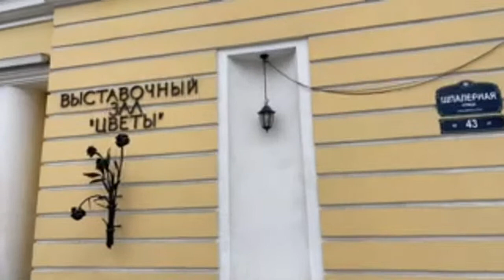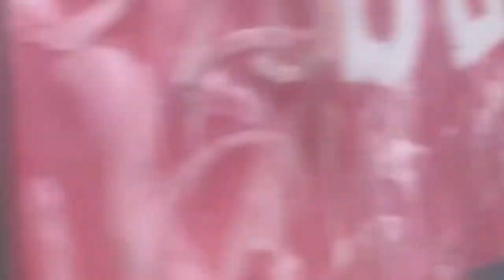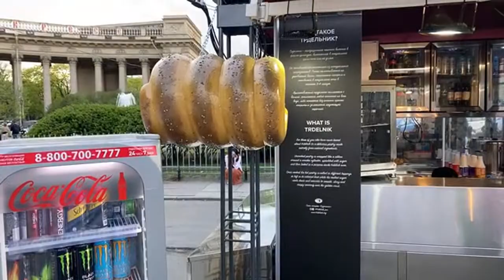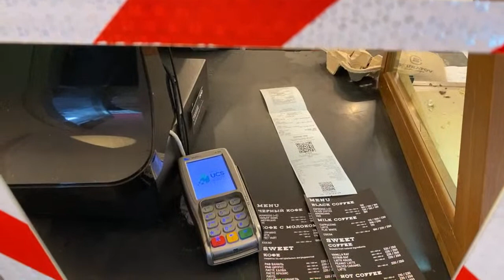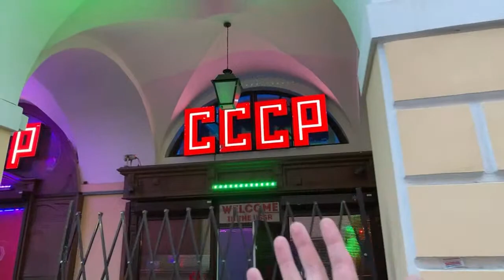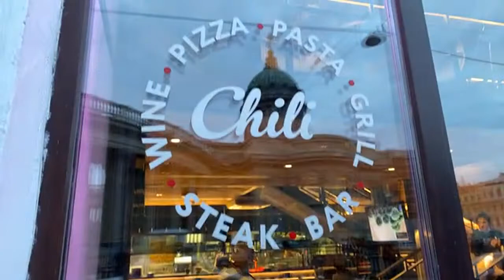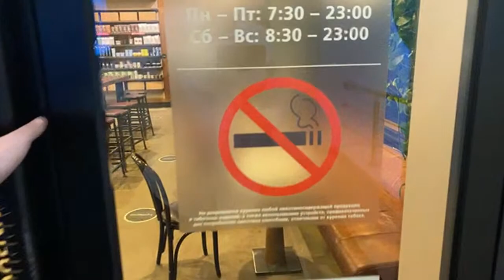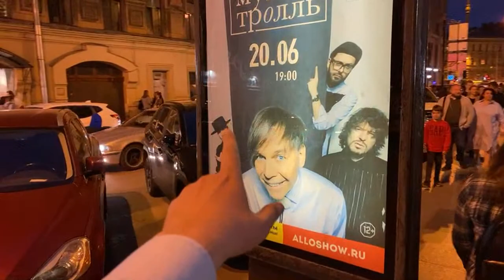Tauride Garden, Sakura Blooming, Summer Garden, Street Music, Rubinstein St., St Petersburg, Russia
Live stream from St Petersburg, Russia. Nevsky Prospekt, people, blooming of trees, street musicians, public spaces, weekend atmosphere, ambience, vibe.